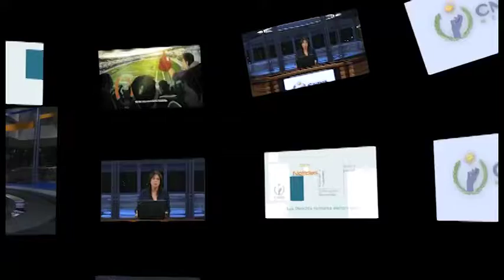CNDH NOTICIAS (Programa 97)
El presidente de la CNDH, Luis Raúl González Pérez, presentó el "Estudio sobre la Igualdad entre Mujeres y Hombres en Materia de Puestos y Salarios en la Administración Pública Federal 2017", donde dijo que son evidentes los desafíos que se enfrentan para consolidar una cultura de verdadera igualdad entre los géneros / La CNDH emitió una Recomendación al titular del IMSS por inadecuada atención y negligencia médica que ocasionó la muerte de un menor en Baja California / La CNDH invita a conocer la campaña de sensibilización sobre la labor de las personas defensoras de derechos humanos.